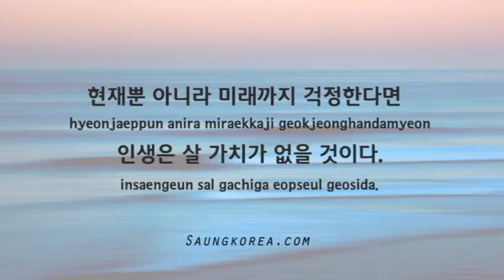Korean Quote : Don't Worry